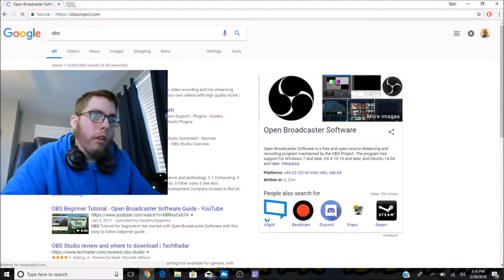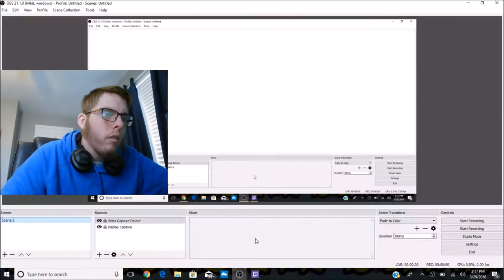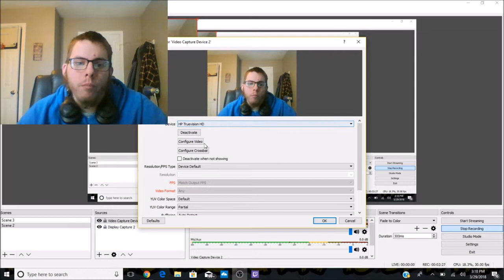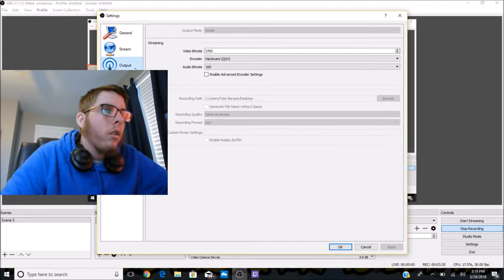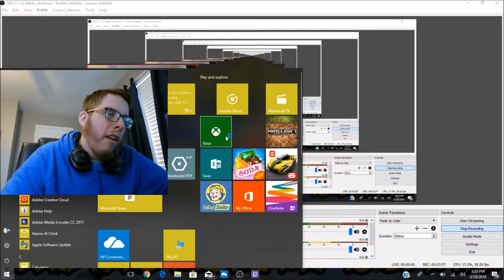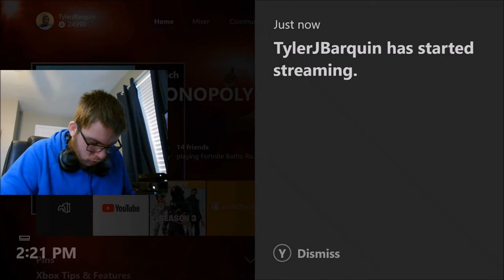How To Record GamePlay With Out Capture Card (Full 1080p and Above)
xbox one smartglass